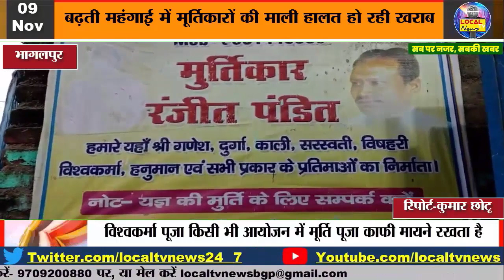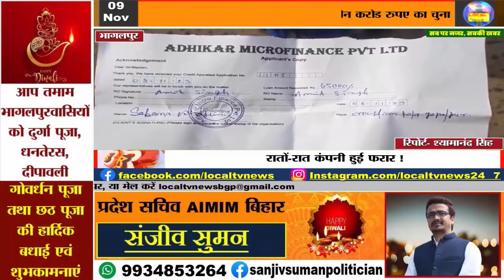Bhagalpur News आज का मुख्य समाचार 09 November 2023 भागलपुर जिला की प्रमुख खबरें@LOCALTVNEWS24-7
Bhagalpur News आज का मुख्य समाचार 09 November 2023 भागलपुर जिला की प्रमुख खबरें @LOCALTVNEWS24-7 सब पर नजर,सबकी खबर...

👉 Latest News
👉 Breaking News
👉 Today's News
👉 Top Ten News
👉 Aaj ki Taja Khabar
👉 Bhagalpur Ki khabaren
👉 Bhagalpur ka mousam
👉 Bhagalpur ki ghatna
👉 Bhagalpur Crime News
👉 Bhagalpur ki local khabar
👉 Bhagalpur Traffic
👉 Bhagalpur Police Prashasan
👉 Bhagalpur Nagar Nigam
👉 Bhagalpur me aaj kaha kya hua
👉 Poltical News
👉 Local tv news 24×7